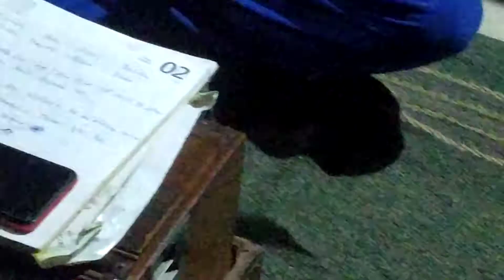gaan gailam guitar in deb and sourav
সুব্রত মন্ডল এর গিটার স্কুল 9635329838(whatsapp +call)
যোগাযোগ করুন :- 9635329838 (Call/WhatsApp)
সমস্ত প্রকার guitar এবং Electronics guitar (Wholesale/পাইকারি) মূল্যে পাওয়া যায় |
Godaun address
What's app e SMS din picture pathiye debo pochondo hole cash on delivery o kore thaki
সুব্রত মন্ডল গিটার স্কুল 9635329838
subrata Mandal guitar school 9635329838
guitar school 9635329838 subrata mandal
subrata Mandal short video
guitar school 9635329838  (subrata mondal)
guitar tone
guitar song
guitar tutorial
guitar class
bengali guitar class
subrata mandal
address    jamna   pingla    paschim    medini pur   pin  721140